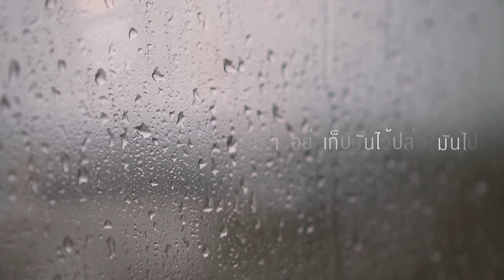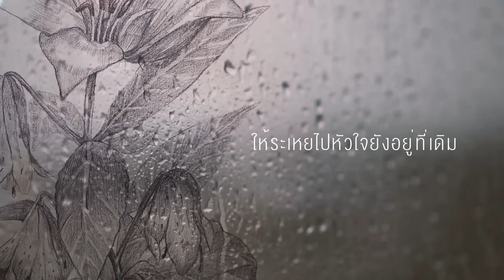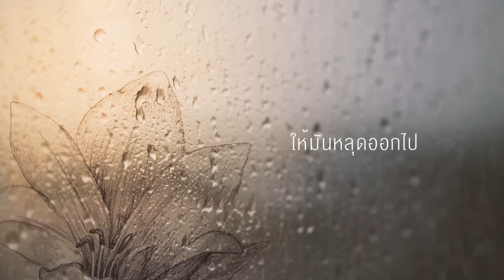อกหักอย่างเบิกบาน - PAUSE [Official Lyrics Video]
เพลง : อกหักอย่างเบิกบาน
หัวใจถูกสร้างขึ้นมาให้แตกสลายได้ แต่สุดท้ายมันจะกลับมาสมบูรณ์...

Executive Producer ปฏิเวธ อุทัยเฉลิม
Producer  : พลกฤษณ์ วิริยานุภาพ
เนื้อร้อง    : พลกฤษณ์ วิริยานุภาพ
ทำนอง     : พลกฤษณ์ วิริยานุภาพ
เรียบเรียง  : พลกฤษณ์ วิริยานุภาพ, นิรุจ เดชบุญ, ประภาพ ตันเจริญ, พลกฤษณ์ อินทรสมบัติ
คอรัส : ข้าวหอม  โอ๋ เฟื่อง  บอม  ดิว  ตั๊ก
เชลโล่ : รอยพิมพ์ ถาวรสุวรรณ
Mastering Engineer : วีรพัฒน์ บุปผาคำ

ฉันเองก็ผ่านมาแล้ว
รักที่ทุ่มเททุกอย่าง

แล้วมันไม่เป็นดั่งฝัน
หัวใจต้องเจ็บต้องทน

คล้ายเจอรักที่โชคร้าย
แต่ซ่อนความโชคดีไว้อยู่
ที่เจอทุกอย่างแบบนี้
หัวใจจึงดีสมบูรณ์

*ปอกเปลือกหัวใจออกไป
อกหักอย่างเบิกบาน
ปอกให้วันคืนหลุดไป
เรื่องเก่าๆอย่าเก็บมันไว้ปล่อยมันไป

**ปล่อยให้หัวใจละลายไปกับน้ำตา
ความปวดร้าวใจนั้นยังเป็นเพื่อนที่ดี
ให้ระเหยไปหัวใจยังอยู่ที่เดิม
เธอจะรู้ใจตัวเองที่หยั่งลึกกว่า

เพียงเธอปอกหัวใจดวงเดิมที่เคยช้ำ
ให้มันหลุดออกไป

รักเป็นเช่นดังต้นไม้ ผลที่มันยังไม่ปอก
ไม่มีใครเคยได้เห็น เนื้อที่มันยังซ่อนไว้

ฉันเองมอบใจให้เธอ
พร้อมจะประคองและคอยปลอบ
หัวใจที่เจ็บและช้ำฉันจะดูแลเธอเอง

หัวใจถูกสร้างขึ้นมา
เพื่อให้มันแตกสลายได้
แต่ใจของเรายังอยู่ไม่ได้ไปไหนไกล
หัวใจจะสมบูรณ์